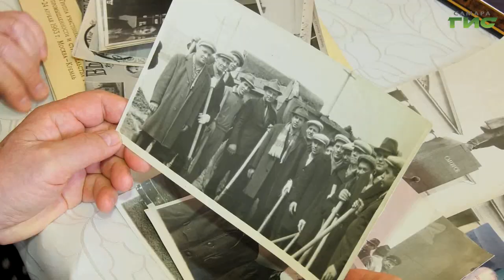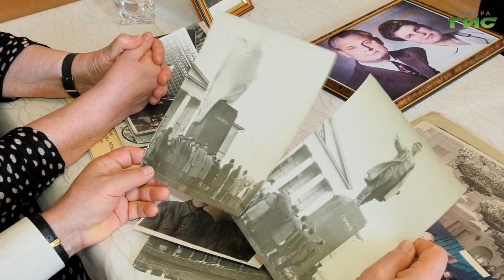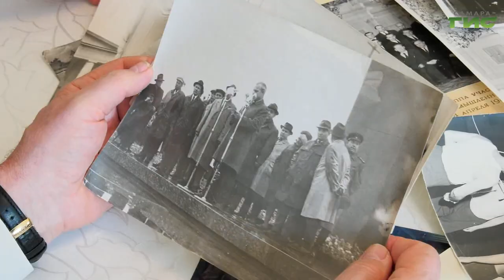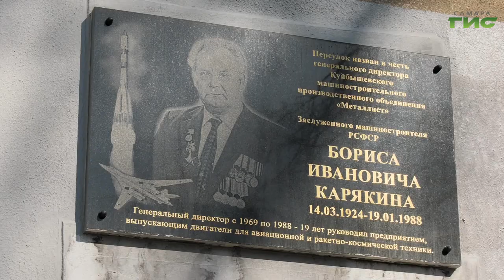14 марта исполнилось 100 лет со дня рождения бывшего директора завода "Металлист" Бориса Карякина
Его имя для жителей Самары является символом эпохи. Сегодня исполняется 100 лет со дня рождения Бориса Карякина - бывшего директор завода "Металлист". Елена Чернявская встретилась семьей известного самарца.